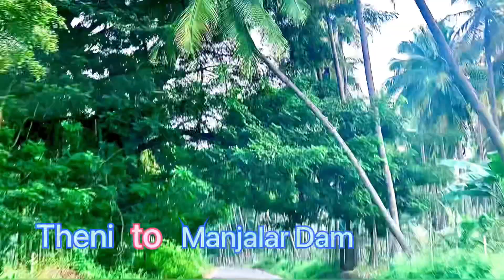Manjalar Dam,Theni District,Tamil Nadu🇮🇳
The Manjalar Dam is a dam across the Manjalar River In the Indian state of Tamil Nadu .The dam is situated in Theni District,Manjalar Dam has been constructed for irrigation purposes.